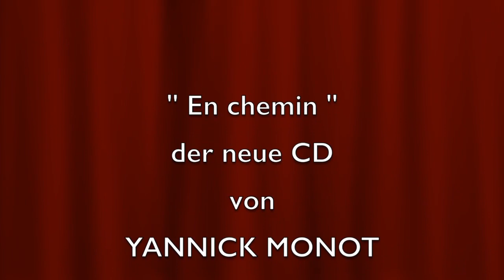" Retour au pays " Yannick Monot & Christiane Meffert 1.06.2021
Videobeschreibung Retour au pays, christiane et Yannick